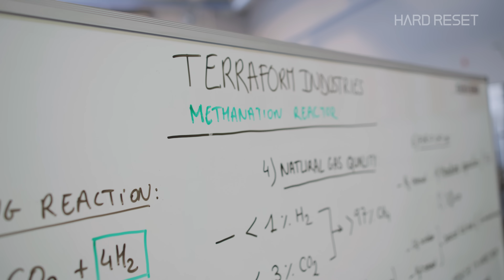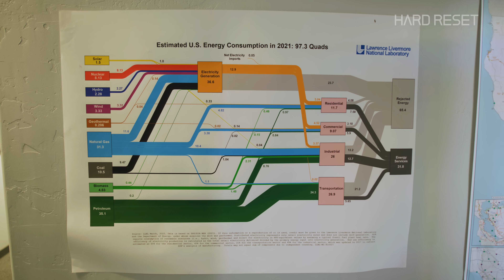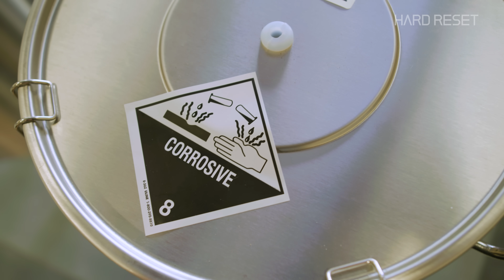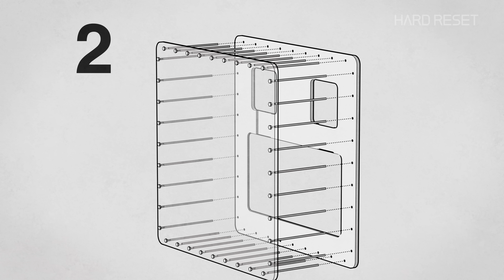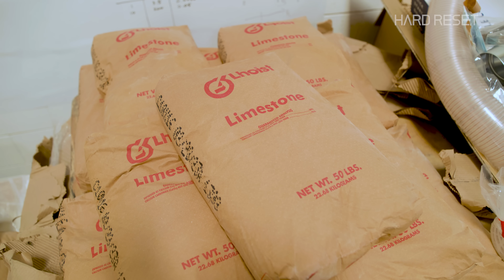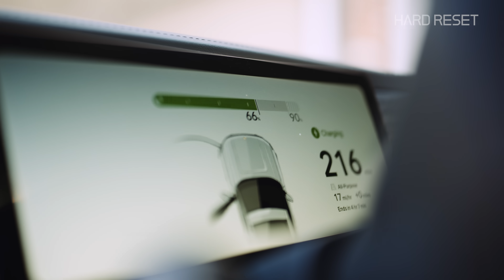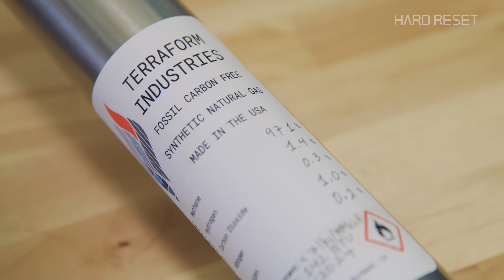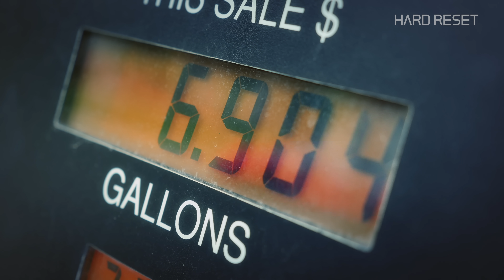The Last Fuel We'll Ever Need?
I stormed a castle in Burbank that is home to the Terraformer - a machine that uses air, water, and sunlight to produce all the fuel we’d ever need. It’s cheap and can be run in almost any condition, anywhere in the world. The only problem? It’s wildly inefficient – but for the first time in history, solar power is so cheap that it no longer matters.

Plus, we get to see the misuse of a cake mixer to further the cause of science! Leave a comment to let us know if this is your favorite misuse of a cake mixer.

Timestamps:
0:00 - Welcome to Hard Reset
1:16 - Meet Casey Handmer
3:06 - A cheaper kind of fuel
6:13 - Casey’s plan
7:08 - The terraformer
8:27 - The carbon capture system
10:50 - The power of methane
12:16 - An inefficient process
13:50 - Terraform Industries’ next step